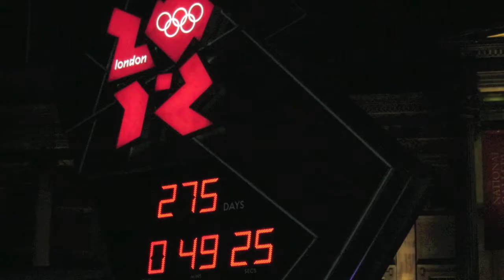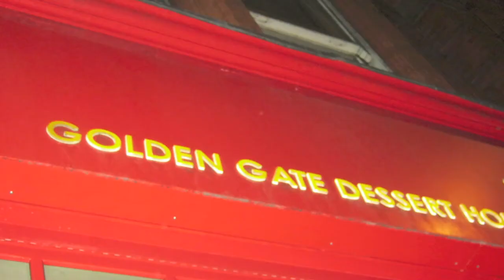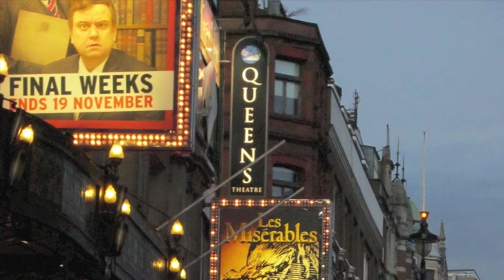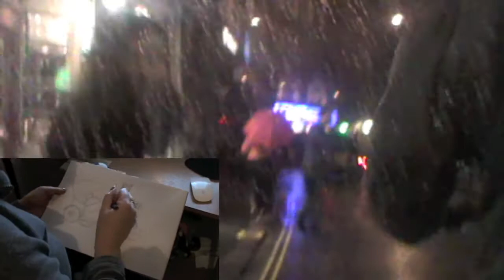Whirlwind London Experience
My Whirlwind London Experience
Where I went to london for an ipad app workshop in the day and to the West End in the evening :)
1st Day: Train to London
Then at night i watched Watched Agatha Christie's 'The Mousetrap' it is the 59th year its been running :) which was good
2nd Day: workshop 8am - 4pm then to watch Yes Prime Minister which was AWESOME :)
3rd Day: Shopping and back on the Train... and an emerald caught my eye